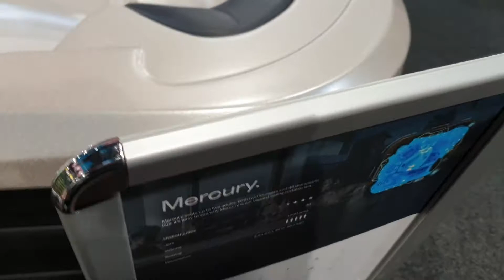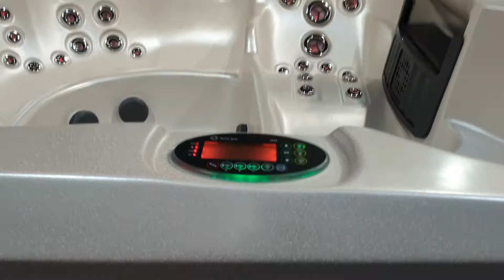Vortex Spa Pools, Auckland Home Show 2018- Video2